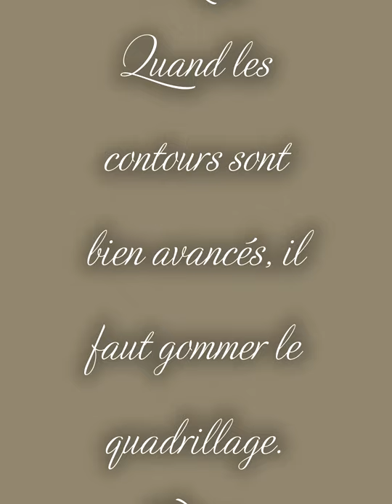Comment dessiner un portrait de femme au crayon.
J'essaie à travers cette vidéo de vous montrer ma technique pour dessiner un portrait de femme au crayon. Je pense qu'il existe beaucoup de techniques, je vous laisse découvrir la mienne.
Et aussi pensez à mettre un petit like.
Bon visionnage.
Je ne suis pas un professionnel, j'aimerai bien, c'est pourquoi cette photos ne sont pas forcément de super qualité, j'en suis désolé.